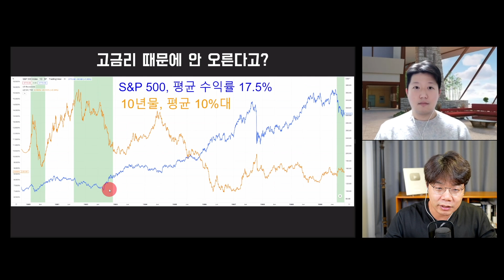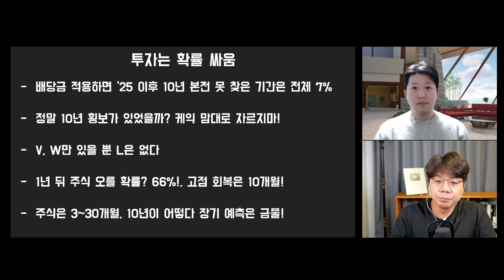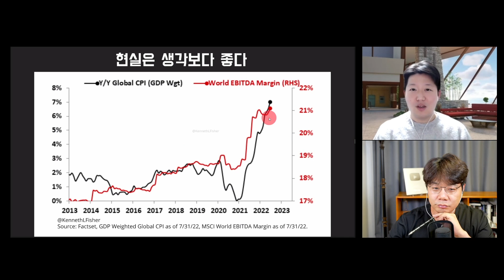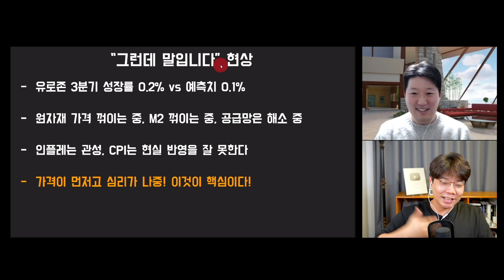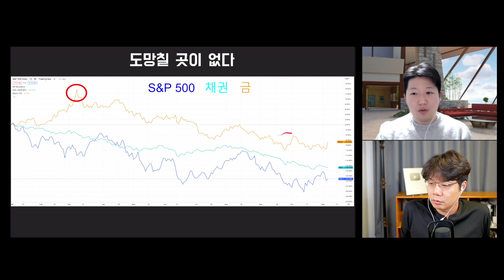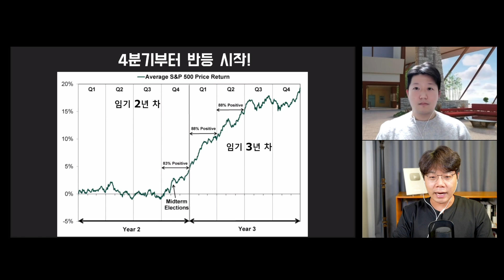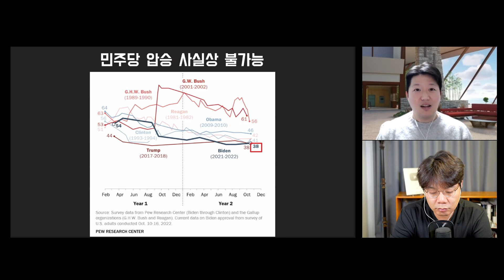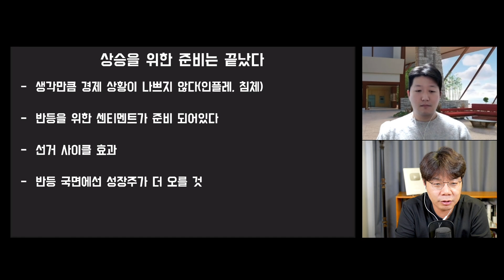美중간선거 이후, 주가는 반등할 것입니다 | 켄 피셔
최근 레이달리오나 드러큰밀러 같은 분들이 "앞으로 한 10년은 어려울테니 각오해라~"라는 이야기를 하셨는데요. 이 말에 대해서 주가가 바닥일 때 항상 나오는 돌림노래에 불가하다 라고 단언하시는 분이 있습니다. 바로 최후의 강세론자라고 할 수 있는 켄 피셔인데요.

이분은 워낙 사이클(cycle)을 좋아하시기도 하고, 중간선거가 시장에 미치는 영향을 오래 전부터 주장해오셨기 때문에 美중간선거가 있는 오늘~! 에릭과 함께 이야기 해봤습니다.

00:00~00:08 하이라이트
00:09~02:15 켄 피셔 소개
02:16~03:01 오늘의 주제
03:02~03:49 10년 횡보론은 유행가 같은 것?
03:50~04:44 금리가 높아도 주식은 오른다
04:45~06:47 10년 횡보 할 확률 낮은 이유
06:48~08:17 주식 장기 예측 하면 안되는 이유
08:18~09:25 10년 횡보론은 상승의 청신호?
09:26~09:58 경기침체 확률 낮다
09:59~10:21 금리 인상해도 침체 안되는 이유
10:22~10:46 킹달러는 주식에 아무 영향 없다
10:47~13:32 "그런데 말입니다" 현상
13:33~16:44 더 이상의 추가 하락은 없다
16:45~17:57 이번 4분기부터 주식 반등하는 이유
17:58~21:07 미국 중간 선거 하면 주식 오르는 이유
21:08~22:15 반등을 대비해서 사야할 주식은?
22:16~23:04 정리
23:05~23:43 대가들의 미국주식 시장에 대한 시각은?